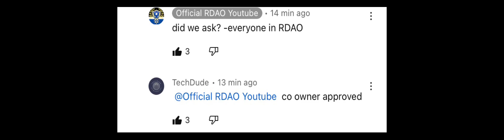Ladies And Gentlemen — We Got Her